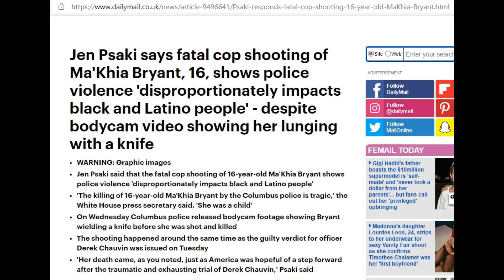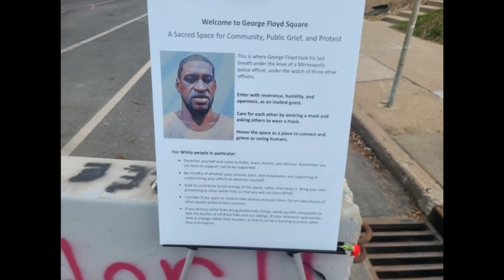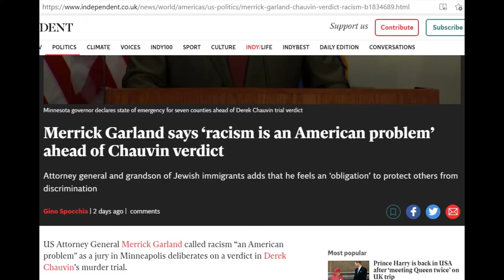The Derrick Chauvin verdict, Ma'Khia Bryant shooting in Columbus, BLM riots & protests continuing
The Derrick Chauvin verdict has come in for the George Floyd case. There's another shooting with the Ma'Khia Bryant attempted stabbing of another person, and BLM riots and protests all while the Biden Administration & liberal Democrats and the media vilify the cop involved. Is there a larger narrative here as the Democrats try to tear down police departments nationwide?